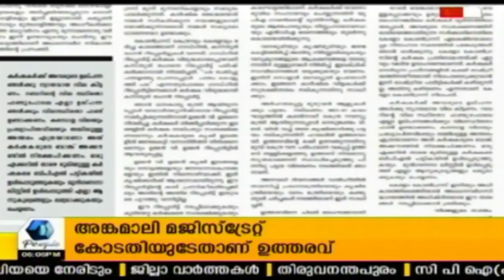ബിനോയ് ദുബായിയില്‍ ഉള്ളപ്പോള്‍ കമ്പനി പ്രതിനിധി കേരളത്തില്‍ പത്രസമ്മേളനം നടത്തിയതെന്തിന്-കോടിയേരി